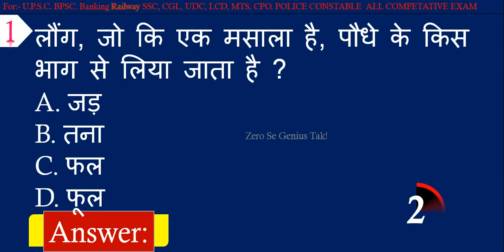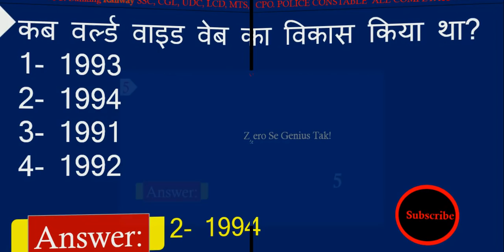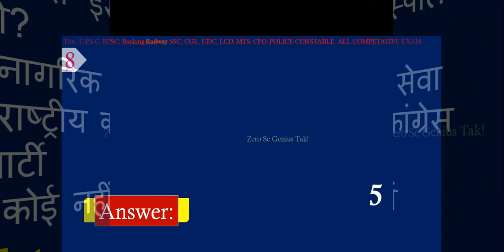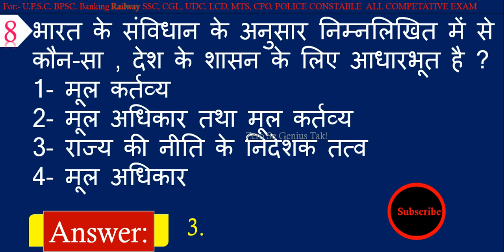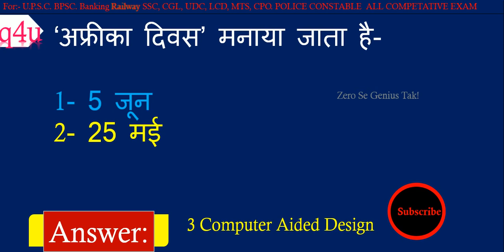General Knowledge || Objective GK Questions and Answers in Hindi for all Competitive Exams